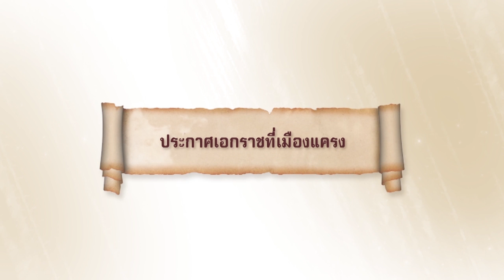nu024 vdo u04 201